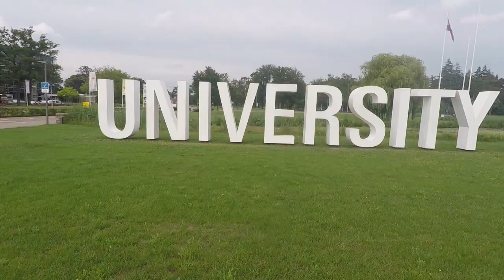2021 H2020 Zephyr - ESR 3: Fast turn-around methods for wind turbine noise assessment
The early stage researcher project of Laura Botero Bolivár is part of the Zephyr project (Towards more efficient exploitation of on-shore and urban wind energy resources) has received funding from the European Union’s Horizon 2020 research and innovation programme under grant agreement No 860101.
Trailing edge noise is the main noise source of modern wind turbines, which could be increased by the high incoming turbulence presented in atmospheric environments. This research aims at modeling the effect of high incoming turbulence in the trailing edge noise production. Laura Botero want to understand how the inflow turbulence affects the noise produced by an airfoil, let's say an airfoil or a wing, which is a transversal code of the wind turbine blade, so she was just focusing on a single airfoil or a single part of the blade.

Host institution: University of Twente, the Netherlands